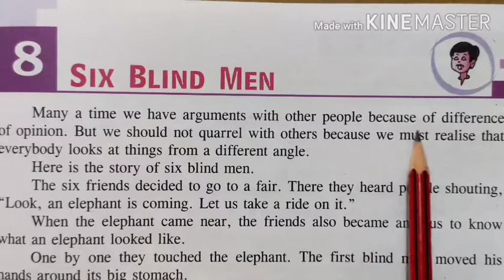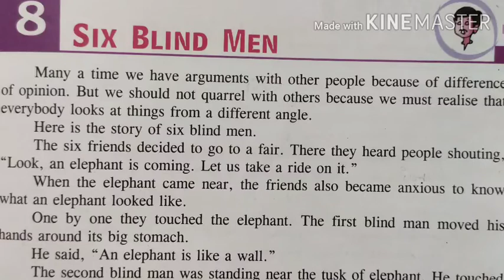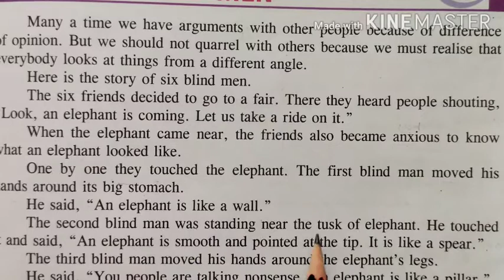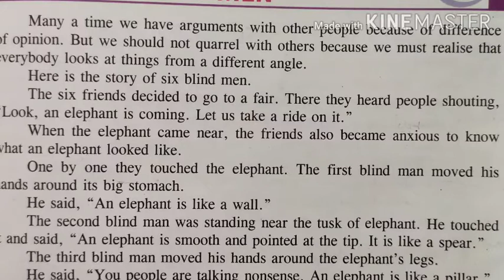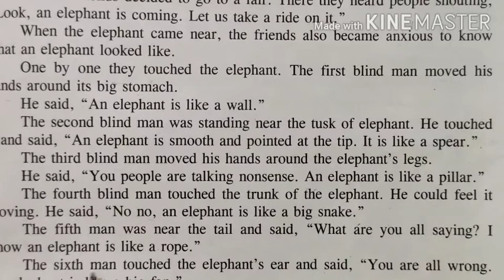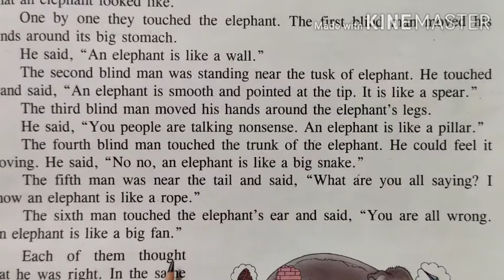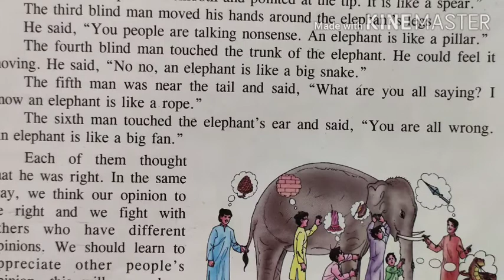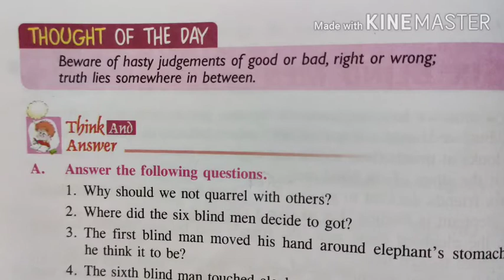Class-5th M.Sc. Ch -08 Six blind men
Ch-08 Six blind men